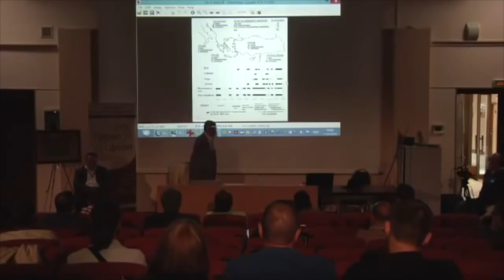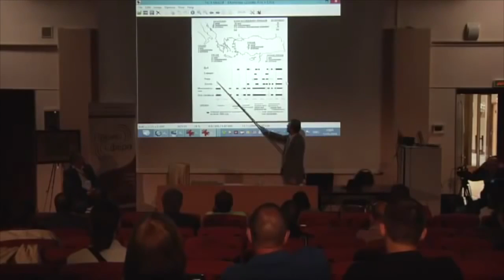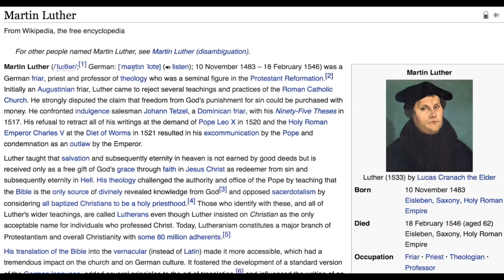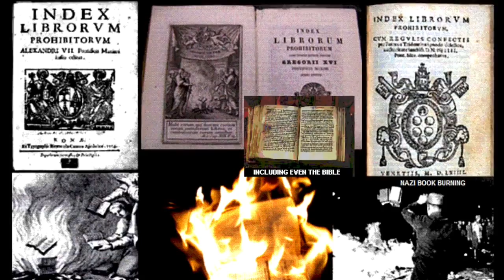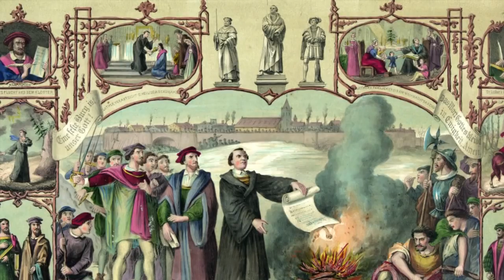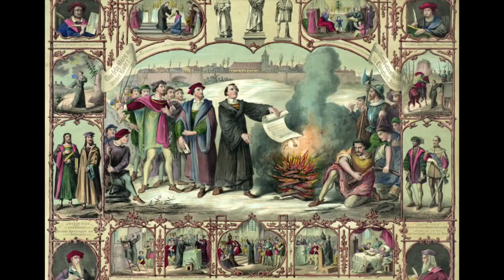2017: True History. Nephilim, Annunaki Giants, Gods?? Time to wake up (pt3)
Carbon dating, Dendrochronology, Martin Luther, Entire empire gone missing.
True History. Nephilim, Annunaki Giants, Gods?? Time to wake up (pt1)
A series of videos wonderfully created by newearth. for a lot more info!!

It is time for our true history to be revealed. The modern take on history is really just a fabricated story made up in the (1)5th century, loosely based on some hand picked events to create the illusion of a powerless individual as compared to the ruling classes and states.

There is a lot of physical evidence to suggest that our history is totally wrong and mostly made up.

Check out this series of videos and see if they don't change your view of reality.

Once a gain, thanks to Sylvie for making these videos.